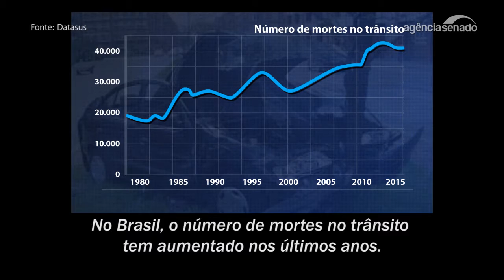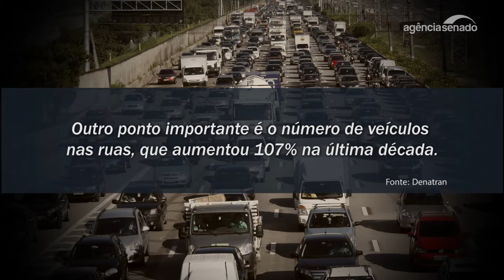Trânsito ainda mata 40 mil por ano no Brasil. Como reduzir a violência?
O trânsito mata mais de 40 mil pessoas por ano no Brasil. No Senado, entre as propostas para redução desse número, está o PLS 98/2015, do senador Davi Alcolumbre (DEM-AP), que prevê exame psicológico para tirar ou renovar a carteira de motorista. Outro senador, Cristovam Buarque (PPS-DF), quando governador do Distrito Federal, instituiu a prioridade ao pedestre nas faixas destinadas a eles. O Especial Cidadania do Jornal do Senado discute esta semana soluções para a violência no trânsito.